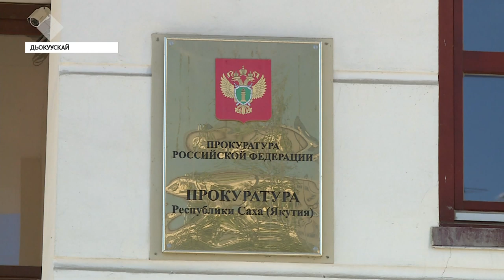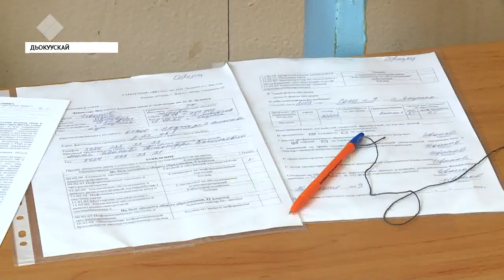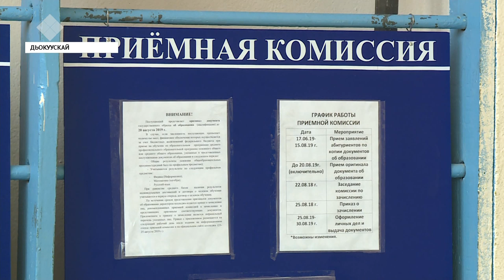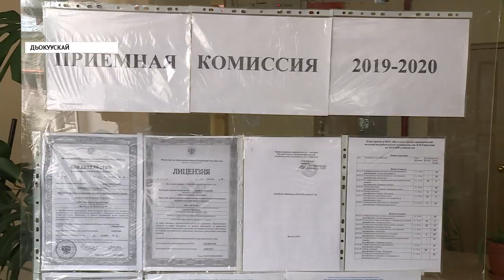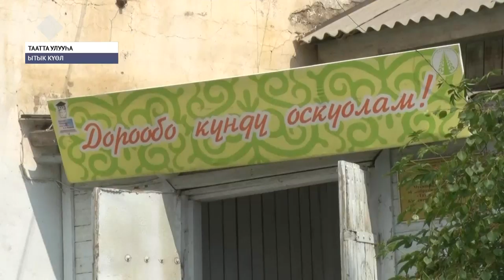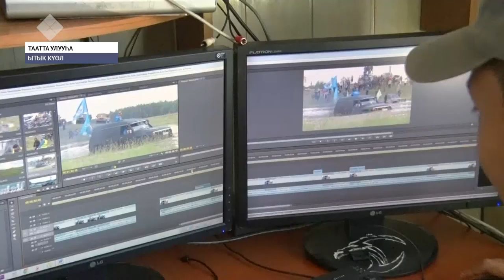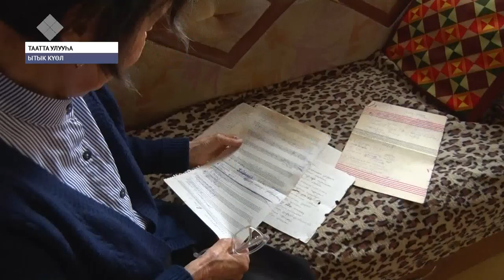«Саха сирэ» информационнай биэрии. От ыйын 11 күнэ, 13:30 ч